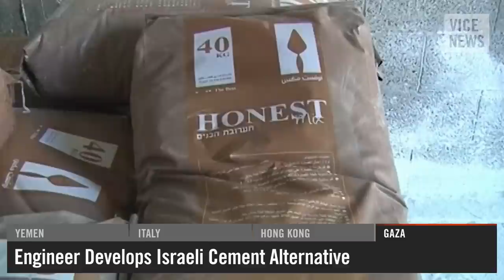VICE News Daily: Thousands of Pro-Houthi Supporters Stage Massive Rally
The VICE News Capsule is a news roundup that looks beyond the headlines. Today: thousands of pro-Houthi supporters in Sanaa staged a massive rally hours before UN-backed peace talks began, tough immigration controls in France are causing migrants to amass on the border with Italy, protesters in Hong Kong demanded lawmakers vote down election reform measures backed by Beijing, and locally produced cement in Gaza helps alleviate shortages of construction materials.

YEMEN
Pro-Houthi Supporters Stage Mass Demonstration
Thousands of protesters denounced two months of Saudi-led airstrikes

ITALY
Migrants Amass on French Border
French authorities blocked the border crossing with Italy due to an influx of migrants.

HONG KONG
Thousands Rally Against Beijing-backed Reforms
Protesters want lawmakers to vote against election reforms proposed by politicians in Beijing.

GAZA
Engineer Develops Israeli Cement Alternative
The cement is produced using locally available materials and will help alleviate a severe shortage in construction equipment.